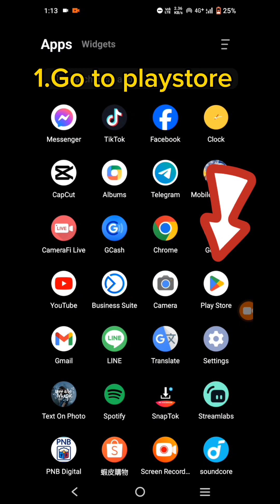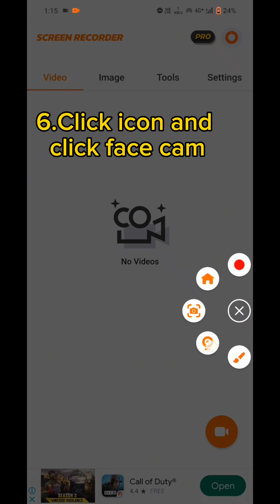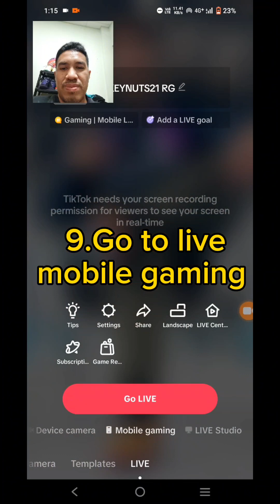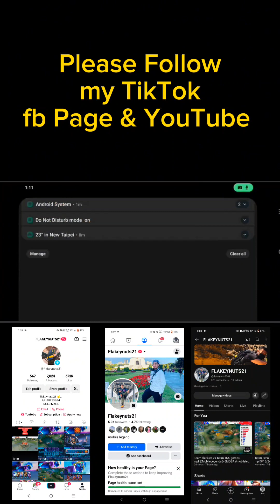Full tutorial TikTok mobile gaming device face cam only 1 cellphone